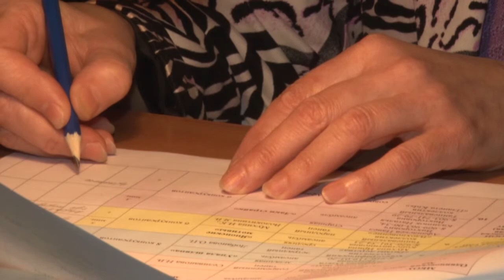Бал Терпсихоры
В доме культуры «Захаровский» прошел традиционный бал Терпсихоры. В рамках фестиваля «Ступени» выступили более 30 хореографических коллективов.